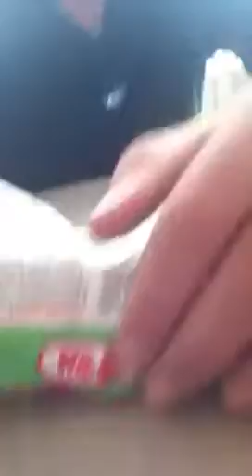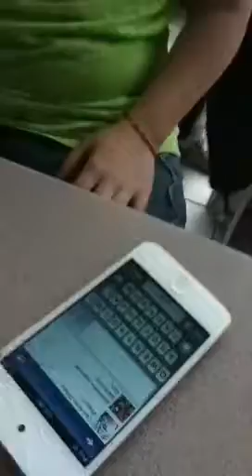Lunch time at school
Allie freaking out kinda